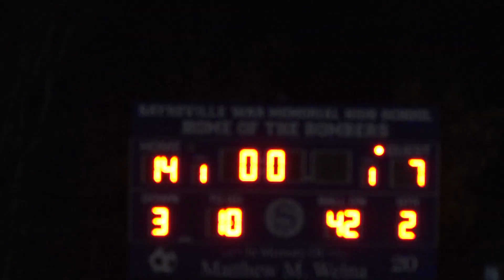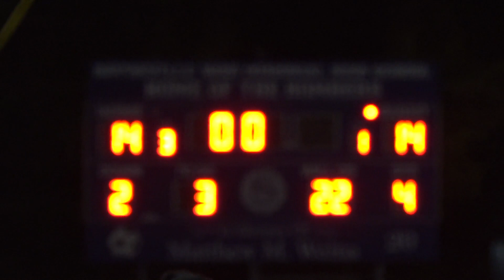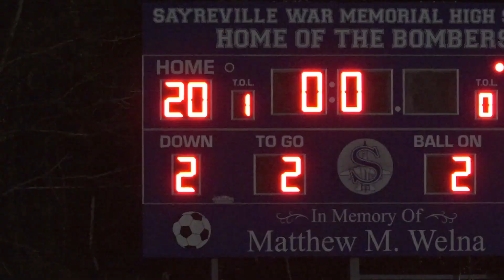Sayreville vs Linden 2020 Varsity Football